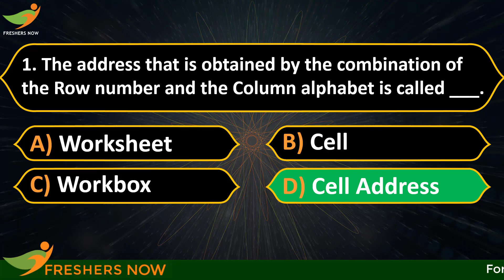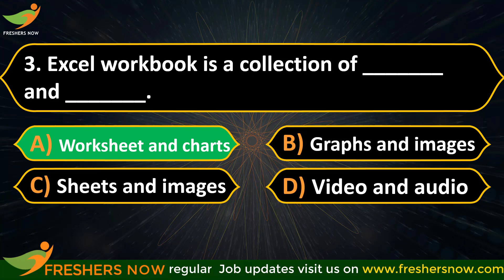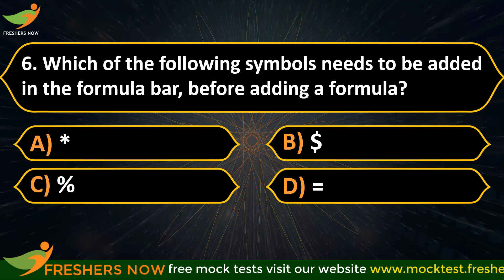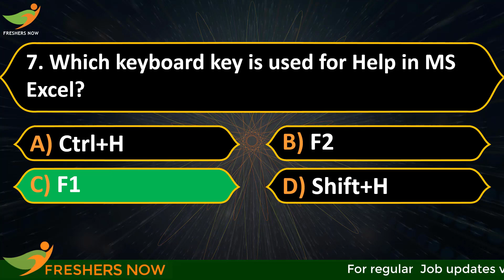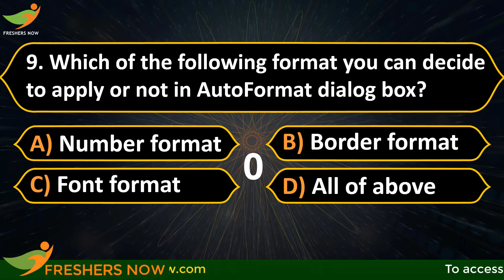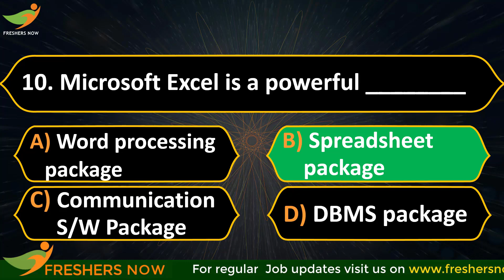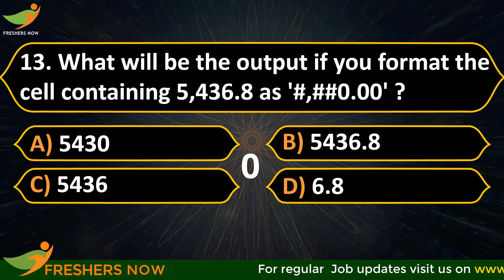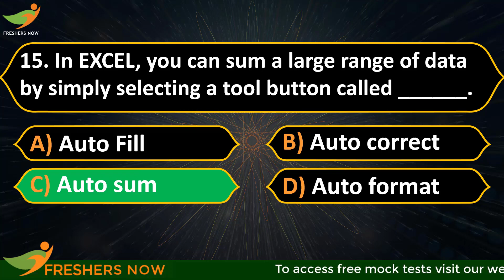MS Excel MCQ's Part 1 | Computer Awareness Quiz For Competitive Exams in Telugu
MS Excel MCQ's Part 1 [Telugu] Computer Awareness Quiz | IBPS RRB Clerk, IBPS RRB PO Computer Awareness Questions and Answers with Explanation.